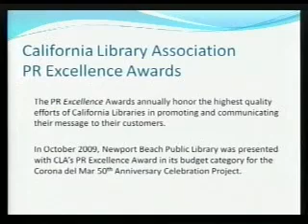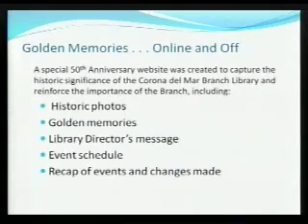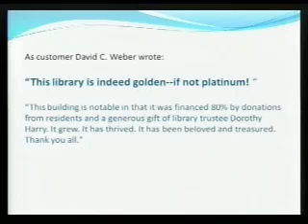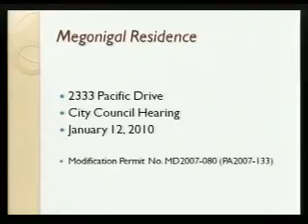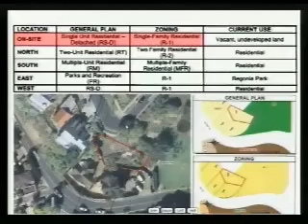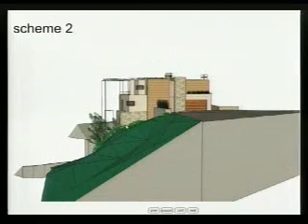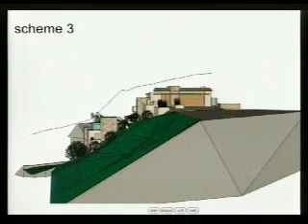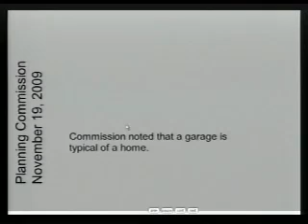01-12-2010 - Regular Meeting - Newport Beach City Council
7:36 - State and National Library Awards Presentation - Library Director Cowell provided a PowerPoint presentation relative to the Corona del Mar Branch Library that included the California Library Association Performance Recognition Excellence Award for 50 yea
 7:48 - II.   CLOSED SESSION
 8:03 - VII.   PLEDGE OF ALLEGIANCE - Mayor Pro Tem Henn
 12:17 - X.   NOTICE TO THE PUBLIC
 13:06 - XI.   CITY COUNCIL ANNOUNCEMENTS OR MATTERS WHICH COUNCIL MEMBERS WOULD LIKE PLACED ON A FUTURE AGENDA FOR DISCUSSION, ACTION OR REPORT (NON-DISCUSSION ITEM)
 17:31 - XII.   CONSENT CALENDAR
 21:50 - 5.   BAYVIEW WAY - ENCROACHMENT OF NON-STANDARD IMPROVEMENTS IN THE PUBLIC RIGHT-OF-WAY. [100-2010]
 23:03 - 18.   CHARTER UPDATE COMMISSION: APPOINTMENT OF AD HOC COUNCIL SUBCOMMITTEE TO REVIEW APPLICATIONS. [100-2010]
 24:20 - XIV.   ORAL REPORTS FROM CITY COUNCIL ON COMMITTEE ACTIVITIES
 26:03 - XV.   PUBLIC COMMENTS - None
 26:33 - 19.   MEGONIGAL RESIDENCE (PA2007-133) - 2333 PACIFIC DRIVE - MODIFICATION PERMIT NO. MD2007-080. [68/100-2010]
 138:10 - 20.   RESOLUTION NO.  2010-4: FISCAL SUSTAINABILITY PLAN.
 142:48 - XIV.   ADJOURNMENT - Adjourned the meeting at 9:32 p.m. in memory of Oral Roberts, Roy Disney, Nancy Bergeson, Bill Grundy, George Bissell, and Harriet Weider.